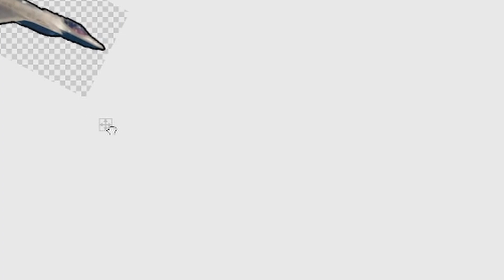I played WAR THUNDER for the first time.. 😥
(I am responsible for 20% of your taxes, I'm just amazing I know. 🥰)
 I destroyed multiple multi-million dollar fighter jets because I felt like it 😎